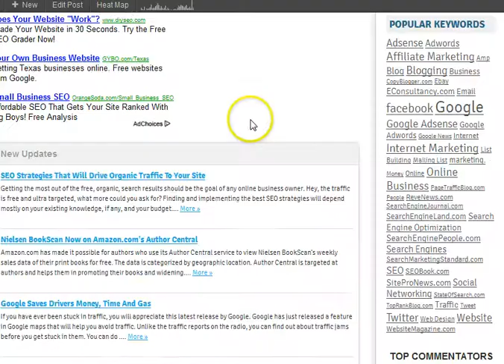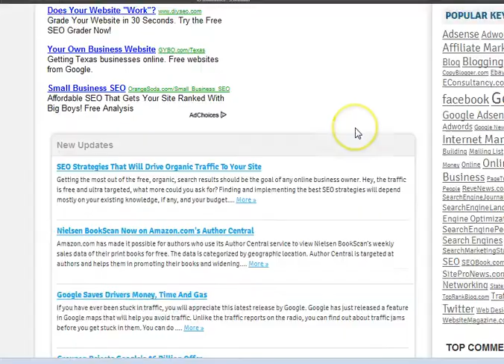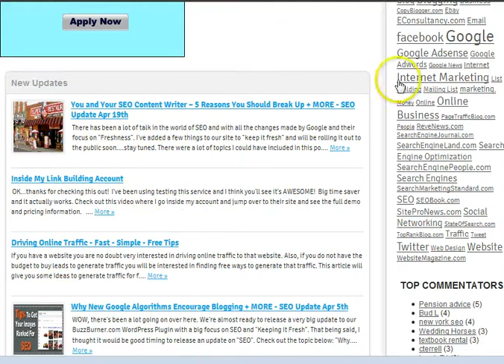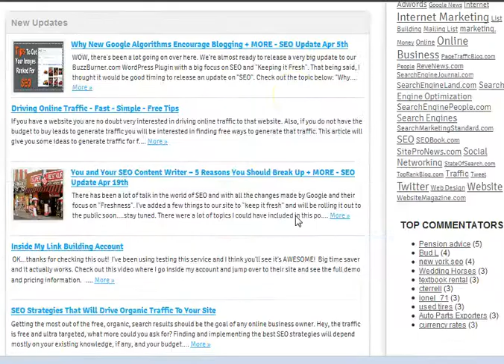Freshinator 3000 - Keep Your WordPress Site Fresh From The Panda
Freshinator 3000 WordPress Plugin to beat the panda and keep your older blog posts fresh and updated with your newer content.